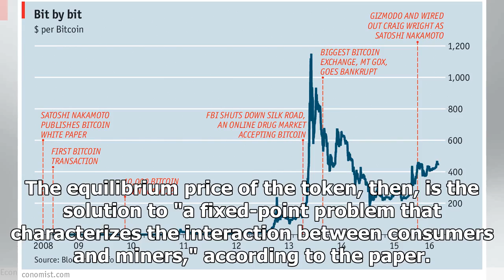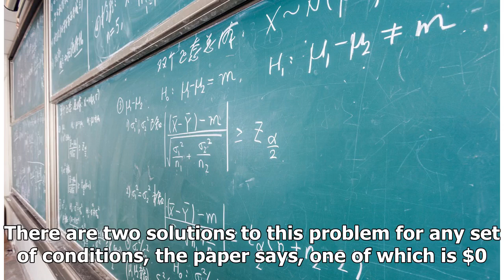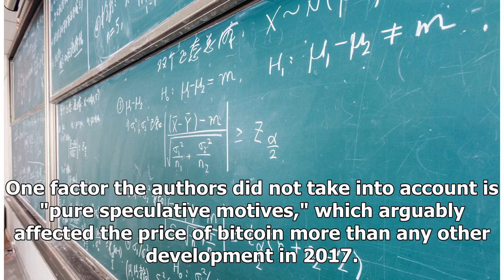Economists Explore Bitcoin's 'Equilibrium Price' in New Paper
Two economists have developed a model for pricing bitcoin and other assets in decentralized financial networks. Emiliano Pagnotta and Andrea Buraschi, professors of finance at Imperial College Business School in London, have proposed a theoretical structure for networks based on proof of work, which include bitcoin and ethereum. Their paper is dated March 21 of this year. Their analysis focuses on two main variables: the number of users - who represent the demand side - and the hash rate provided by miners, who represent the supply side. The authors point out that decentralized financial networks are unique in that tokens "simultaneously serve two functions." In addition to functioning as an asset, they incentivize miners to maintain the network. The equilibrium price of the token, then, is the solution to "a fixed-point problem that characterizes the interaction between consumers and miners," according to the paper. There are two solutions to this problem for any set of conditions, th...